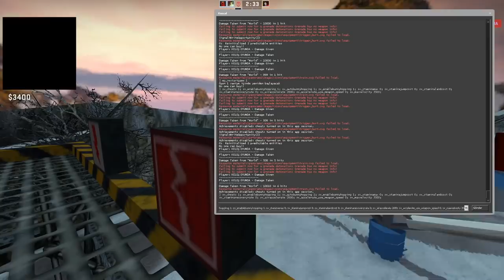BÖYLE ZOR PARKUR GÖRMEDİNİZ WİPEOUT!!